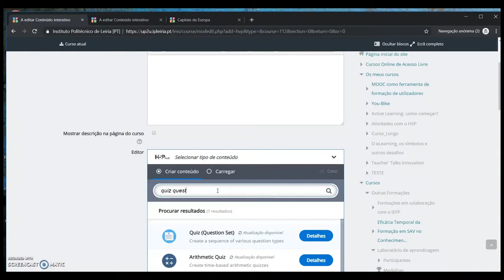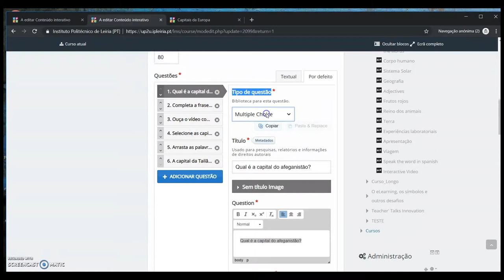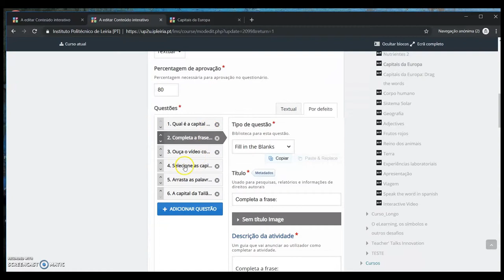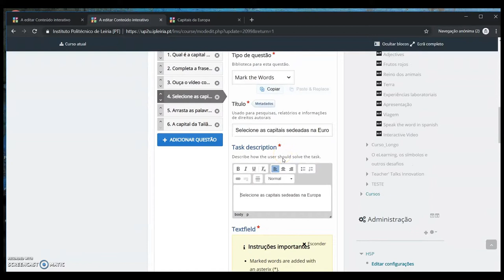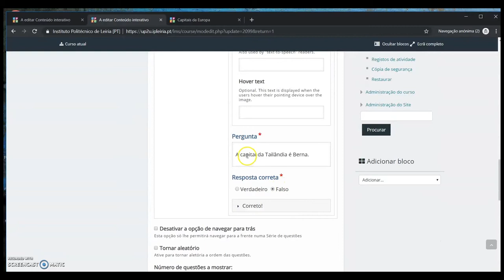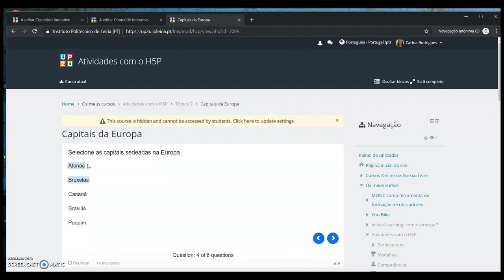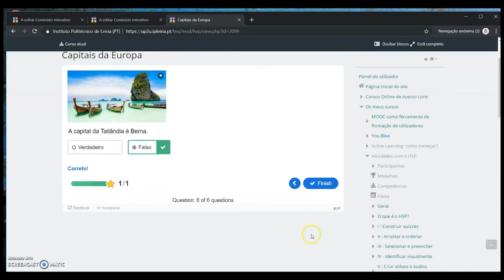Quiz Question Set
Atividade que agrupa diferentes tipologias de exercícios, tais como: fill in the blanks, mark the words, drag the words, multiple choice, true/false, drag and drop.